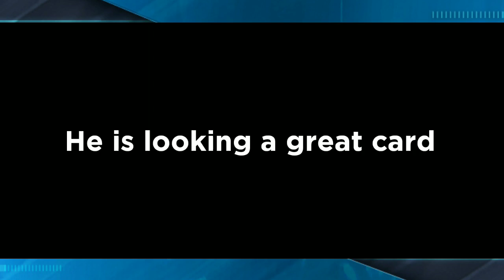BALE 112 RATED REVIEW AND GAMEPLAY FIFA MOBILE 21 | BALE BEST RM IN FIFA MOBILE